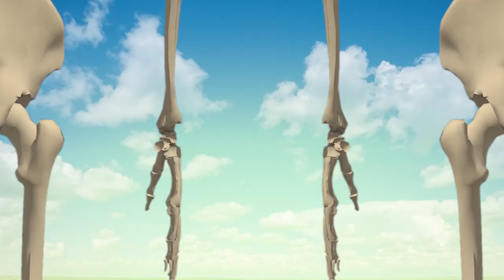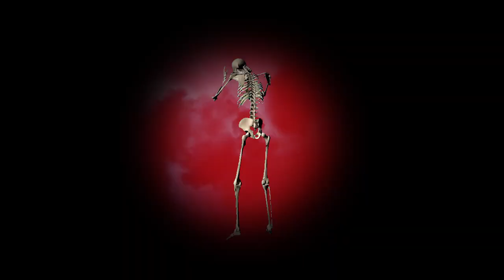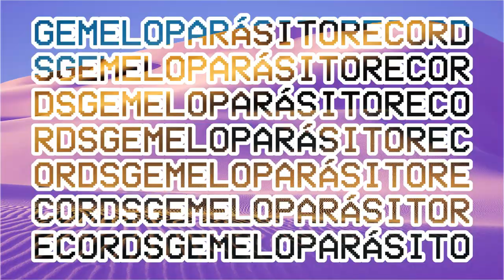Donato Soto - Trompetas del apocalipsis [VIDEO OFFICIAL]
Trompetas del apocalipsis es el tercer tema de lo que será SAPITO DE ORO PURO, el nuevo álbum de Donato Soto.
Solo por Gemelo Párasito Records este 11 de abril.

KARAOKE

canta cántame esa cancioncita de las trompetas del apocalipsis
sé que en realidad nadie se muere de amor, si no mírame a mi más vivito que nunca
yo sabía en un principio para donde iba esto y aun así fui con un clavel entre los dientes
así que mira mírame como si fuera la última vez en nuestras vidas

corren corren galopando los jinetes del apocalipsis van tirando rayos láser por los ojos x2

(desde peñalolén para el mundo... con amor... donato soto)

pídeme la luna y te la bajaré, pídeme una estrella y hacia allá me iré
más nunca me digas no te quiero más porque esas palabras me hacen mucho mal

en el sexo inmortal con su flow natural, como culebra, con una furia bestial x3

vídeo hecho por Américo Retamal a.k.a @juegos.artificiales